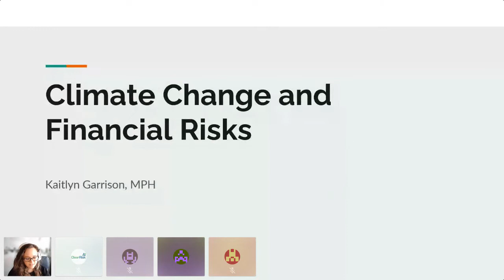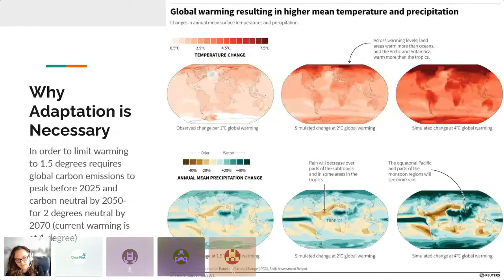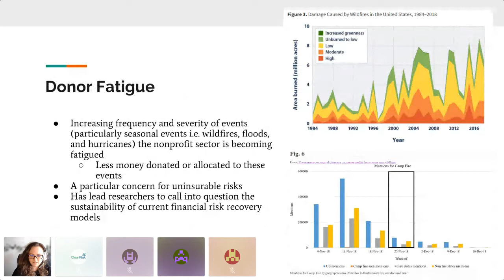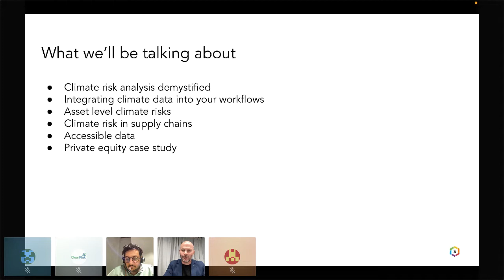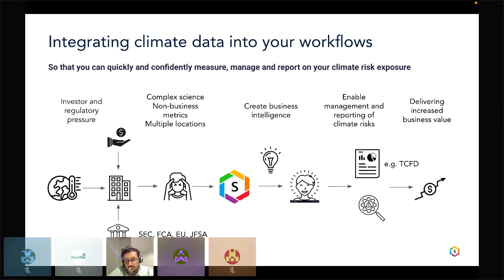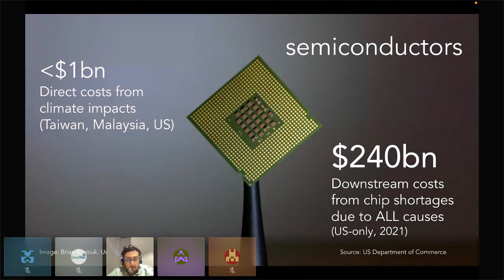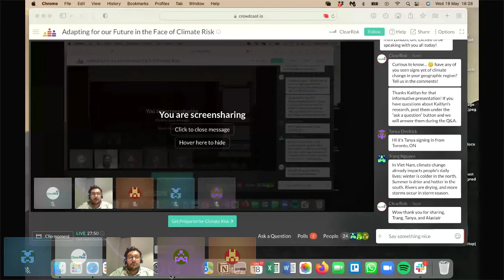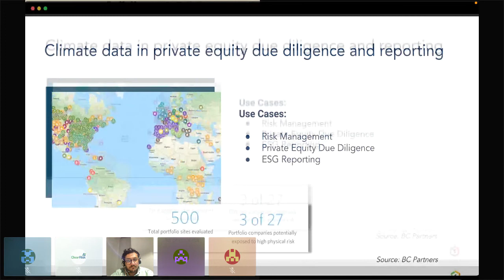Adapting for our Future in the Face of Climate Risk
The consequences of climate change have a disastrous impact on organizations globally. Massive strides in climate risk technology is critical to our ability to adapt and prevent future disasters, while protecting the health and longevity of our planet.

ClearRisk is excited to invite you to an important webinar session on Wednesday, May 18th at 1pm EST, diving deep into the topic of financial and environmental risk management.

Join to learn about:
- An overview of various climate risks and the impact on insurance and risk management.
- Suggested reform strategies and future direction to improve the sustainability of current risk and insurance models.
- An overview of climate analytics and APIs for finance and insurance (with case studies!)

Urgent problems require innovative solutions. Don’t miss this session featuring climate analytics experts from Sust Global, Alastair MacGregor and Jay Marwaha, as well as ClearRisk’s PhD intern, Kaitlyn Garrison, presenting her research on the financial impacts of climate change for insurance and risk management.